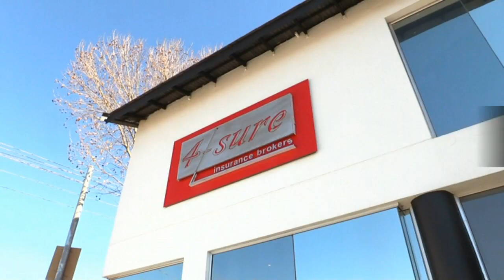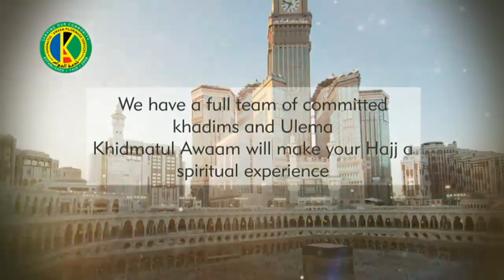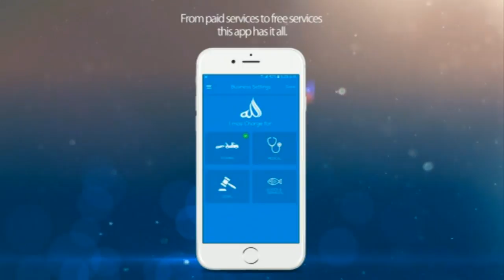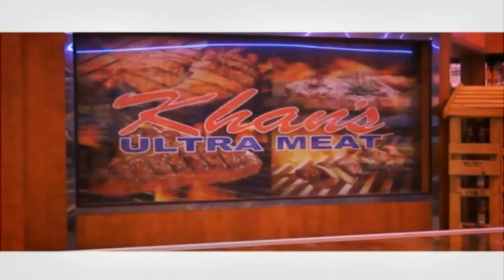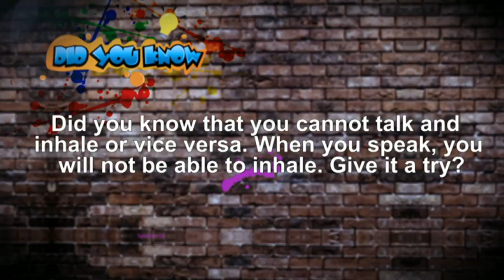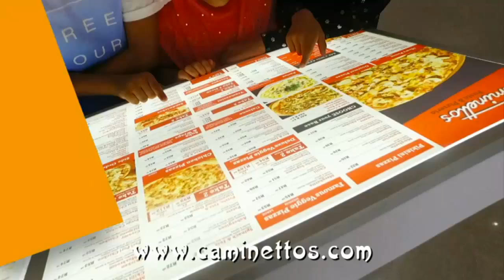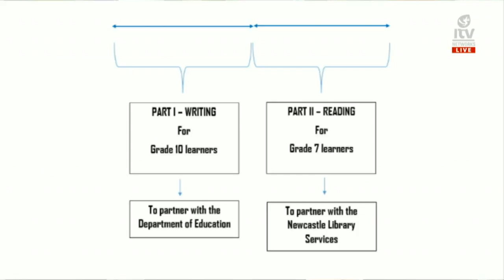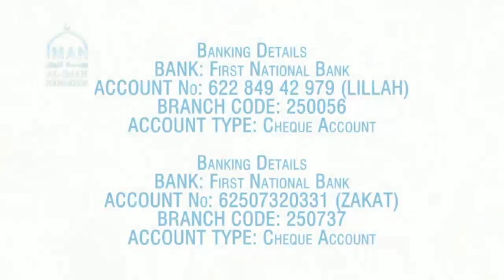ITV LIVE Lets Talk 08 August 2018 (So4 Ep25)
Guest: Eva Siolo
Topic: Stem Cell Therapy
Title: Plastic & Reconstructive Surgeon

Guest: Sophie Kanza
Topic: Sophie A Kanza Foundation

Guest: Sinenhlanhla Nokuphiwa Shabangu
Topic: The Great African Read